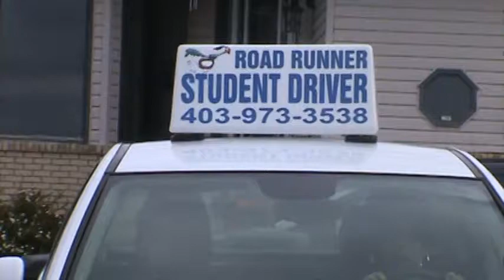Parqueo Colina Abajo Calgary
Aprende los pasos para parquear colina abajo con anden o cuneta, si deseas que te ayudemos por favor contactanos a la siguiente direccion